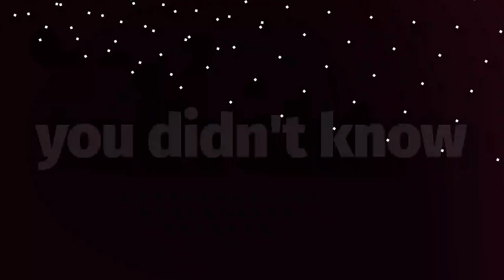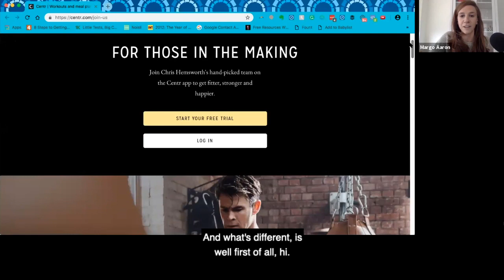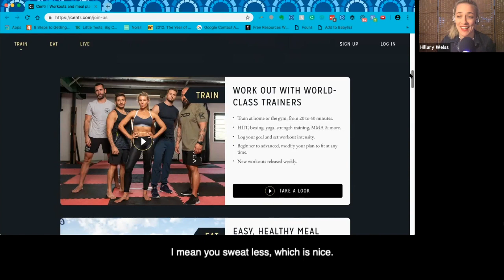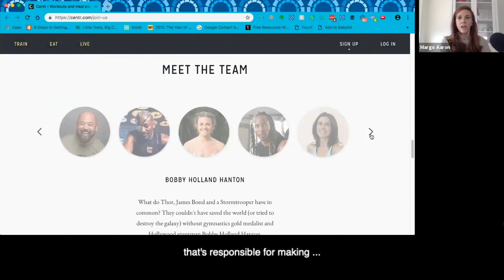Why You Should Care About Celebrity Brands [The Chris Hemsworth Episode]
In this episode of, "Hillary and Margo Yell At Websites HAMYAW," we discuss Chris Hemsworth's foray into online business (yes, obviously, there will be pictures) and how we feel about celebs who are famous for something and then go and build a business around something else.

When are you "out of your depth" and when is it a GENIUS move?

Highlights include:

1:10 How To Get Into the Zeitgeist so people can SEE YOU
3:01 Why Chris Hemsworth's Online Biz Strategy is Smart AF
4:18 The Competitor Workout Trend That Might Also Be The Government Spying on You?
4:55 How Celebrities Sneakily Establish Credibility and Authority In Places Where They Have None
6:01 Why Chris Hemsworth Can Break The Rules
8:30 Wait...THE ROCK Is Charging Movie Studios For Access To His Social Media Audience?! WHATTTTT 🤯
10:17 Hillary’s Favorite One-liner From The Jeff Bezos Scandal (and, coincidentally, Mad Men)